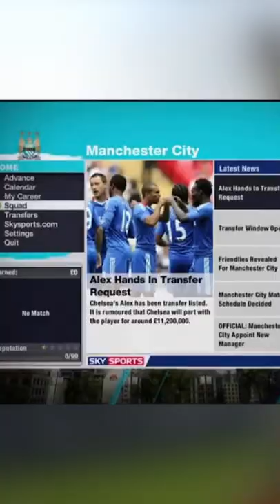The Evolution of FIFA 💫